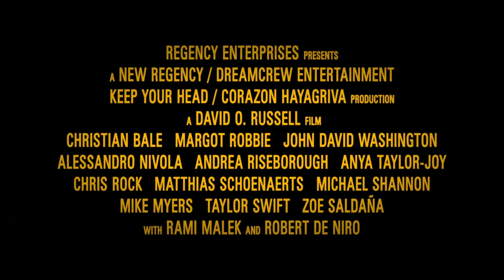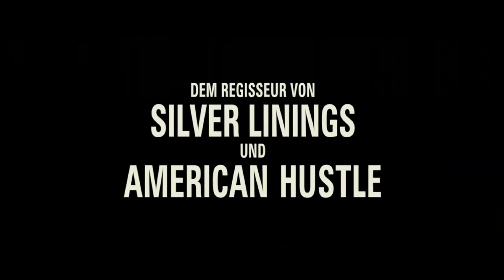AMSTERDAM Kritik Review German Deutsch (2022) Disney+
Amsterdam erscheint am 3. November 2022 in den deutschen Kinos!

David O. Russell vereint in Amsterdam das Who’s who Hollywoods und wartet mit einem Cast auf, der seinesgleichen sucht. Kann die Geschichtskomödie auch als Gesamtwerk überzeugen? Ihr erfahrt es in unserer Kritik!